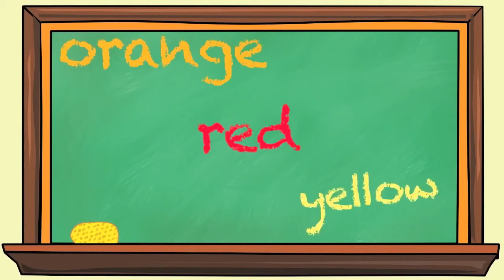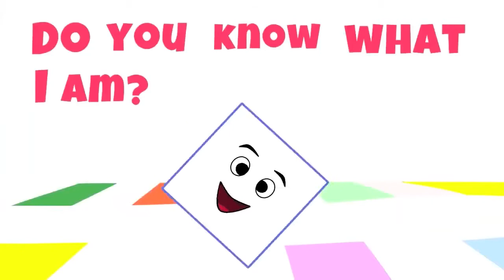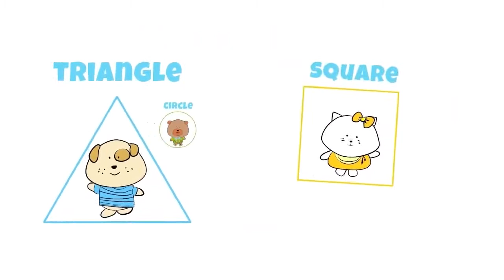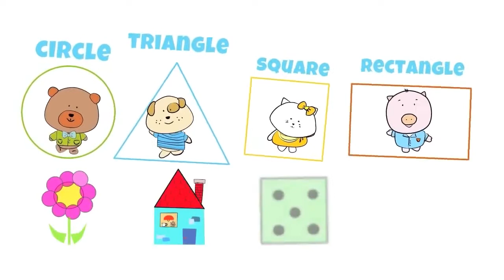123 Numbers 1 To 50 Counting for Kids Number Song New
123 Numbers | 1 To 50 | Counting for Kids | Number Song
ABC Song Johny Johny Yes Papa
Baby Shark. Bath Song Cartoon Nursery Rhymes & Kids Song. ABC Song More Nursery Rhymes & Kids Songs. CoComelon, ABC Song ABCD
Alphabet song Songs ABC Songs for Children 3D ABC Nursery  Rhymes. Wheels on the Bus.
CoComelon Nursery Rhymes & Kids song Nursery Rhymes & Songs For Babies.Phonics Song 2 with TWO Words in 3D A For Airplane ABC Alphabet Songs with Sounds for Children Nursery Rhymes & Kids song.

a b c d e f g h i j k l m n o p q r s t u v w x y z etc.